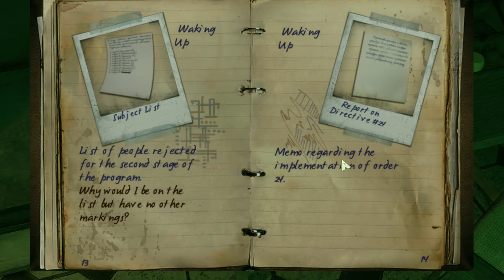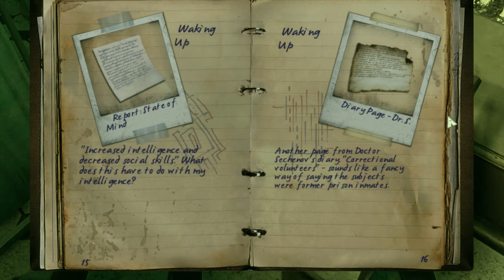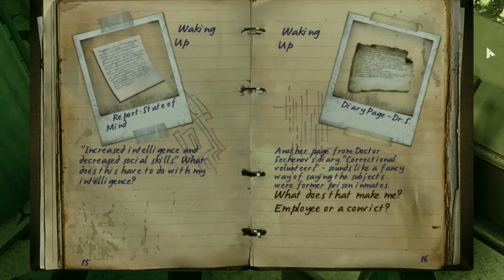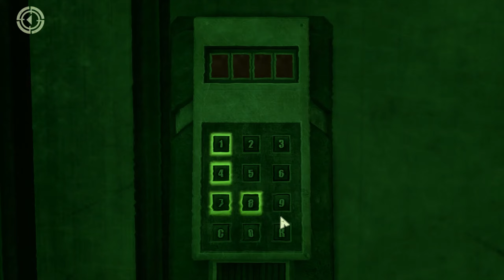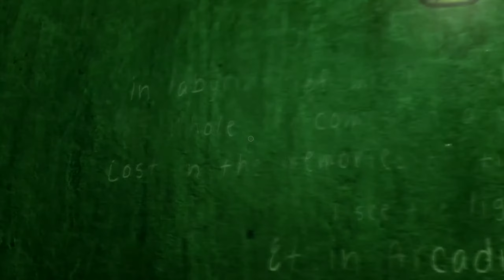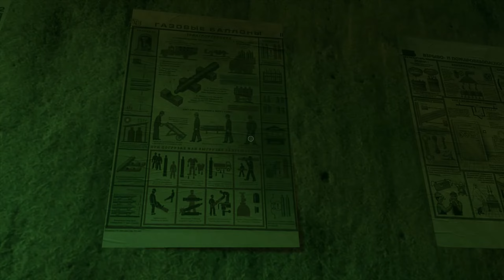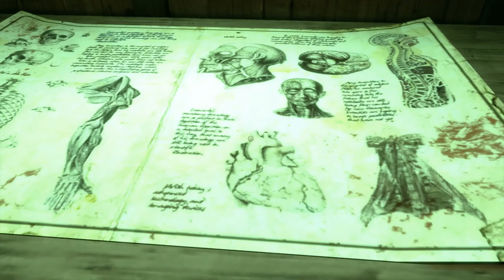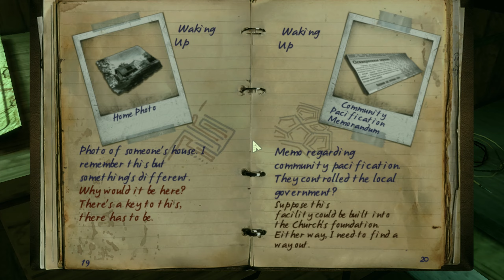In Fear I Trust [003] Die Schule [Deutsch] Let's Play In Fear I Trust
In Fear I Trust ist ein Horror Adventure Puzzle Game von Black Wing Foundation und ist erhältlich auch Steam

In Fear I Trust ist ein Horror Adventure wo wir in einen Forschungseinrichtung gefangen sind.

In In Fear I Trust sind wir in einer geheimen Forschung involviert zu der wir uns aber selbst freiwillig gemeldet haben. Doch wir wussten nicht was auf uns zukommt. Und was auf uns zukommt hat nicht mehr viel mit Forschung zu tun, es ist einfach nur ein reines schlachten von Menschen. Wir müssen hier unbedingt wieder raus.

Endlich haben wir das Rätsel gelöst und können durch die Tür. Wir landen in weiteren Patientenzimmern und bekommen langsam eine Vorstellung davon was hier überhaupt los ist. Als wir durch die nächste Tür gehen befinden wir uns auf einmal in der Vergangenheit und sind in einer Schule.